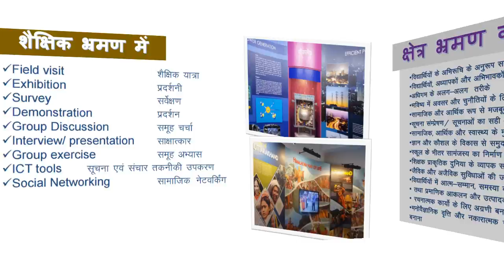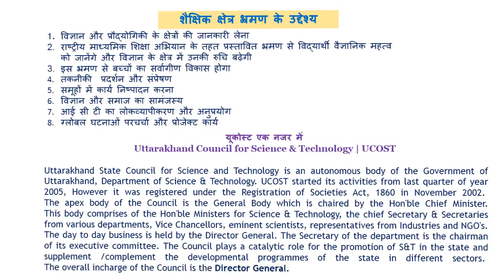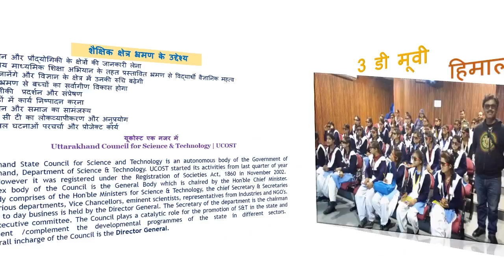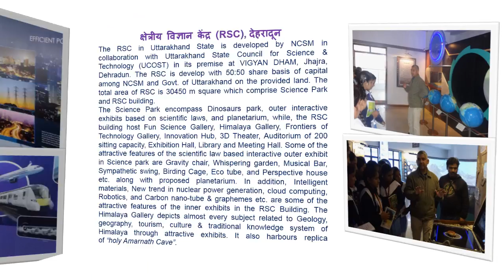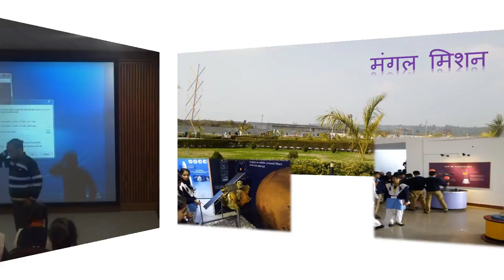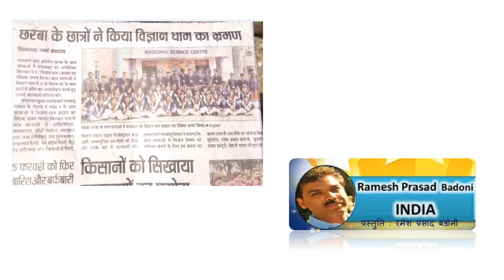SCIENCE AND SOCIETY COLLABORATION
SCHOOL EDUCATIONAL TRIP UNDER RMSA PROGRAMME 2016-17